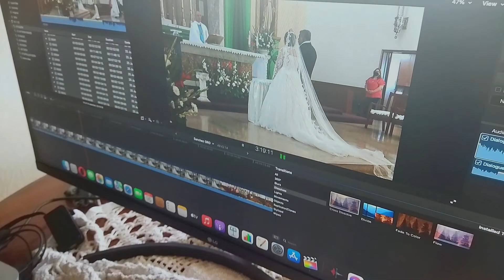13/07/2022 vemos la SUPERLUNA DE CIERVO (Vlog #25)|EMIBRA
Hola amigos! esperamos que se encuentren muy bien , hoy domingo de nuevo video!
Vemos la Super luna de ciervo y también participamos en un sorteo de susy,
entre muchas  otras cosas mas que también hicimos esa semana .

Gracias como siempre por vernos.